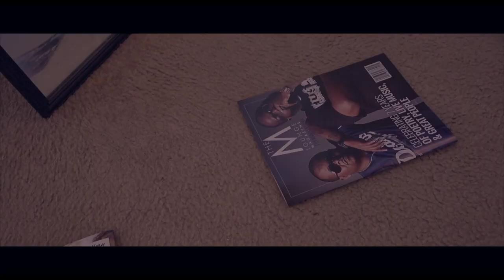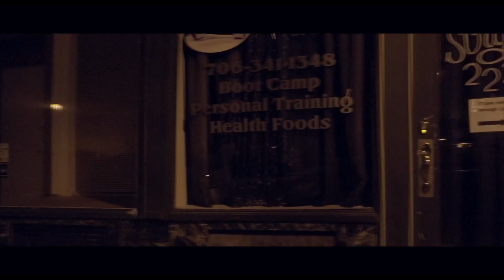The Art Dealer "Life Love Loyalty: The Mini Movie" (Sneak Preview)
From the debut album
"Life Love Loyalty" vol. 1
& all digital outlets

Shot by Gwap God Films